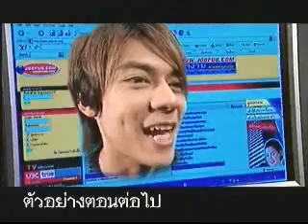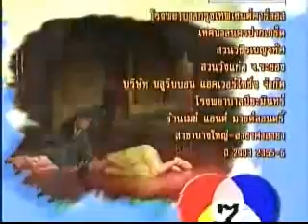Poom Rak Na Mo ep.3 part 5 of 5